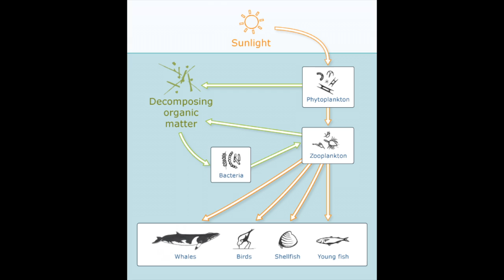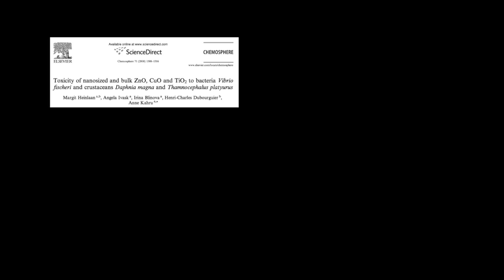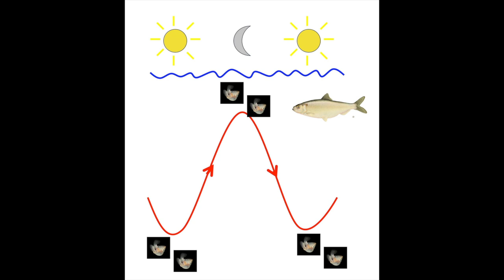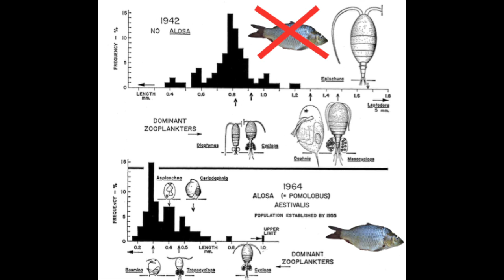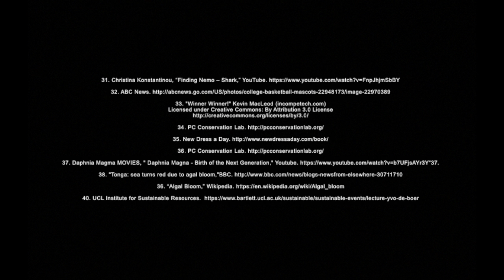True Facts about Zooplankton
Providence College
Freshwater Biology